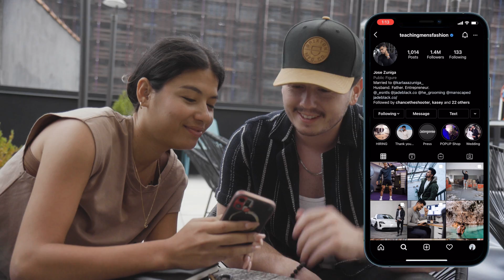7 Body Language Secrets That Turn Women On